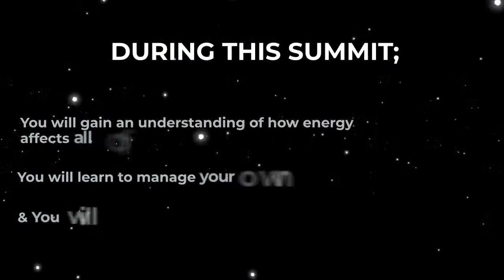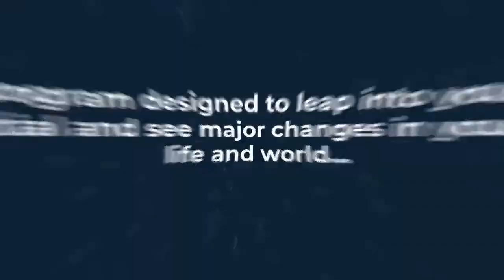Seth Lyon - The Superhuman Summit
Day 3 - Speaker 3 : Seth Lyon
Despite the common perception, trauma is not an event. Fundamentally, it is something that happens inside us as a response to an event. Specifically, trauma is what happens when our survival energies get activated due to an overwhelming experience and then due to myriad circumstances that have to do with our human condition, those survival energies are not allowed to complete. Then they stay stuck inside us, and a lot of our life energy gets diverted to maintaining these survival responses, and the toll they take on the physiology, psyche, and soul grows over time. When this happens we end up in a spiral of surviving and repairing, rather than thriving and creating to our full potential. In order to live our life's purpose (or to even know what that is), in order to have healthy relationships, abundant energy, and a healthy and vibrant physiology, we must learn to understand trauma and how it affects us physically, and we must learn how to come out of survival mode, and into truly living.

and add a reminder from the below option!